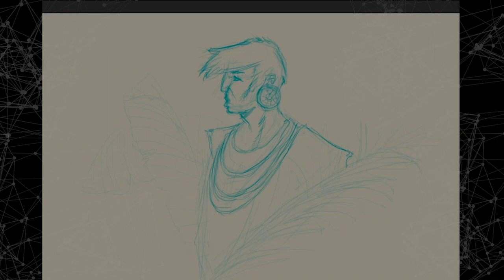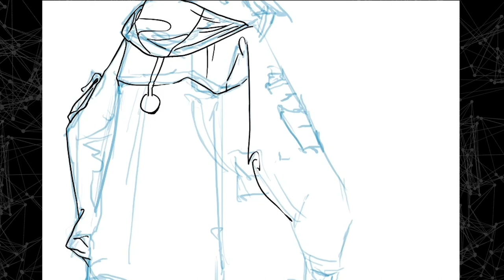El futuro de la moda | Posibles Futuros Pos Pandemia Ep. 1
Un espacio para hablar sobre posibles escenarios futuros en la intersección de la ciencia, el diseño, el arte y manifestaciones culturales. El propósito es re imaginar interacciones de las personas con el entorno en un futuro más sostenible.

Un proyecto de Radio COCOA, DLab y Lifestyle kiki.